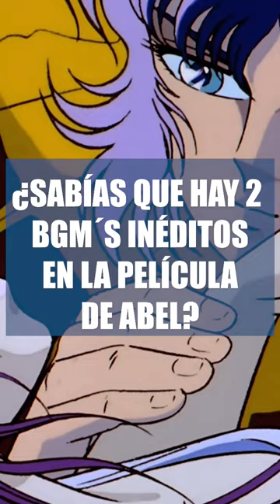BGM'S INEDITOS LIBERADOS!